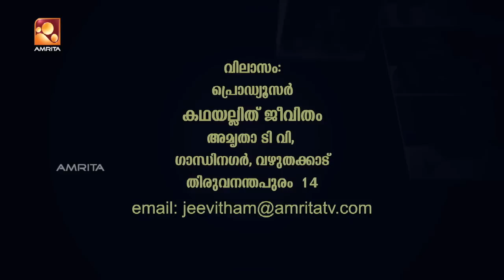Kathayallithu Jeevitham | Sunitha & Sathyan | Episode # 04 | Amrita TV